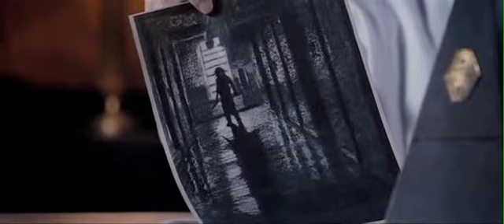IL REPARTO TRAILER